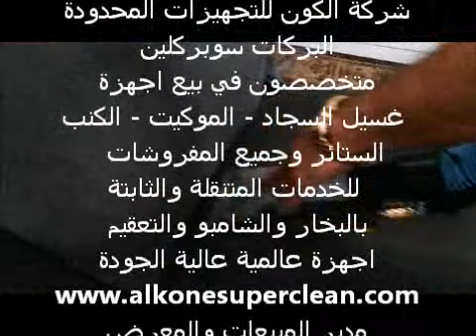اجهزة غسيل السجاد بالبخار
معنا ترتقي بخدماتك وباجهزتنا تحقق النجاح
البركات سوبر كلين Albarakat SuperClean
شركة الكون النموذجية للتجهيزات المحدودة
P.O.BOX 6390 Zip 23441 Jeddah
Saudi Arabia C/O Mr. Nabeel Hamza G/M